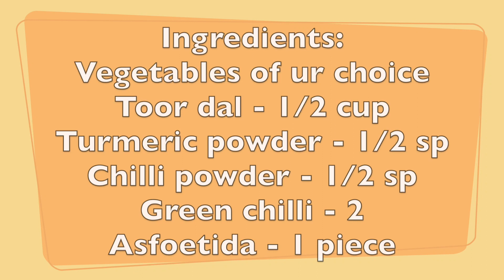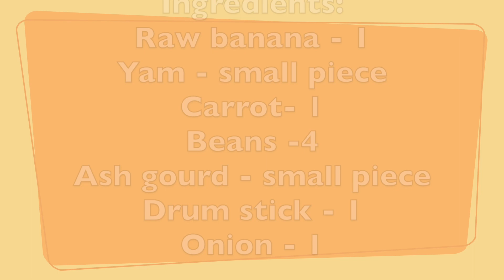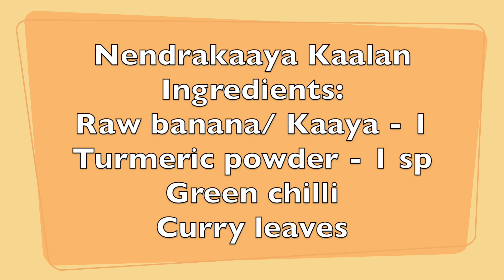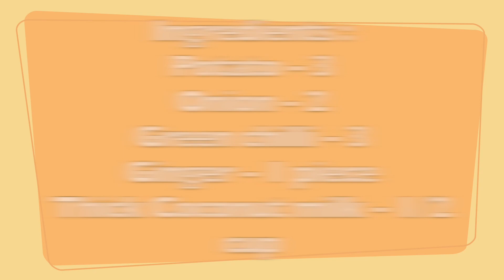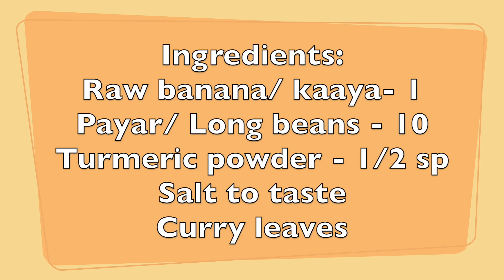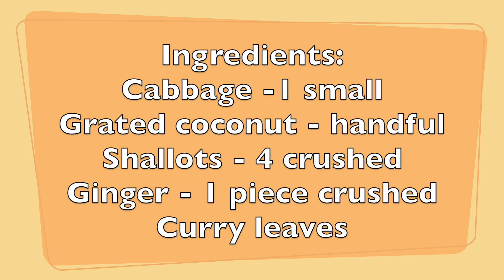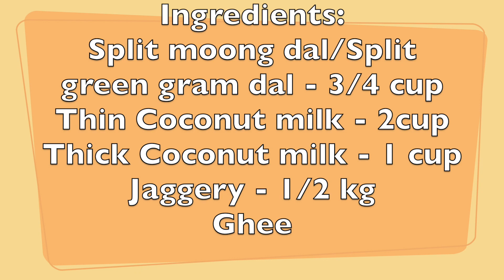ഓണസദ്യ ഒരുക്കിയാലോ.... || Onam Sadhya || Varutharacha Sambar| Parippu Pradhaman/Payasam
വളരെ പെട്ടെന്ന് ഓണസദ്യ ഒരുക്കിയാലോ.

Onam Sadhya Preparations

1. Sambar
2. Aviyal
3. Kaalan
4. Kootucurry
5. Kaaya Payar Mezhukkupurati
6. Cabbage Thoran
7. Veg Stew
8. Puli inchi
9. Achar
10. Pappadam
11. Parippu Payasam/ Parippu Pradhaman
12. Upperi
13. Sharkkaravaratti
14. Pazham
15. Sambharam
16. Rasam
17. Matta Rice